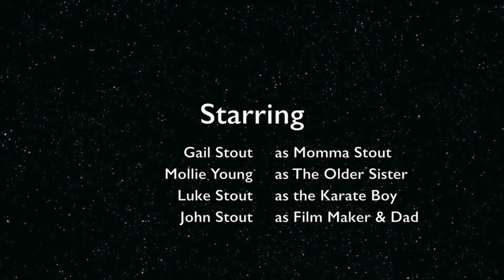Stout Home Movies the movie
Stout Home Movies  the movie (2013)

Produced by John Stout
Thanks to Luke Stout, Mollie Young, and Gail Stout for starring in the feature